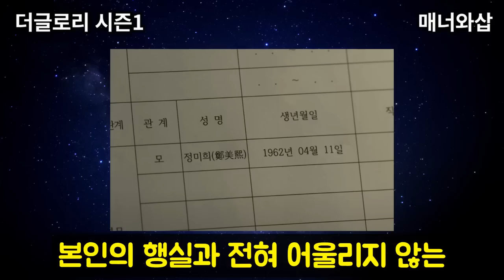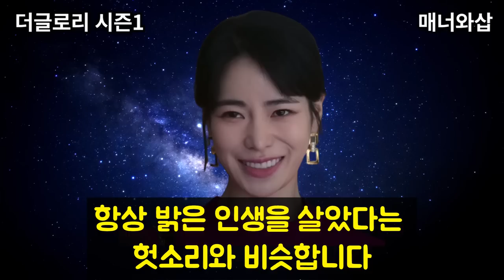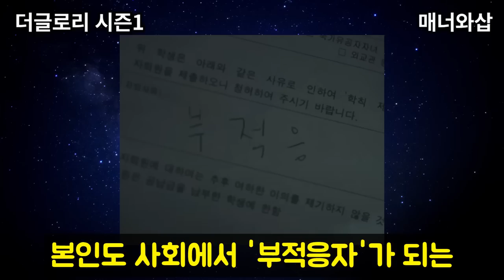[더글로리] 문동은엄마가 박연진엄마를 죽이는 진짜 이유. 그리운 연진에게 해석 및 시즌2 결말 예상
더글로리 파트2 스페셜 영상 그리운 연진에게에서 문동은 엄마 정미희가 다시 등장합니다. 문동은을 힘들게하려는 박연진의 계략일텐데요. 과연 박연진의 생각처럼 흘러갈까요? 문동은 엄마의 주황색 머리 해석과 박연진 엄마 사이에는 무슨일이 있었고 시즌2에서는 어떻게 결말이 맺어지는지 예상해봅니다